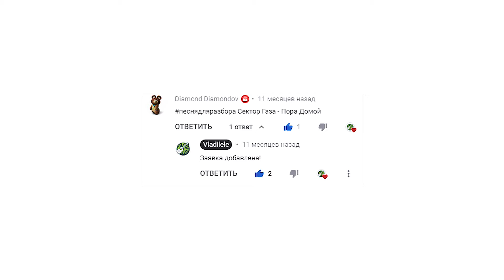Розыгрыш на 02.02.2021